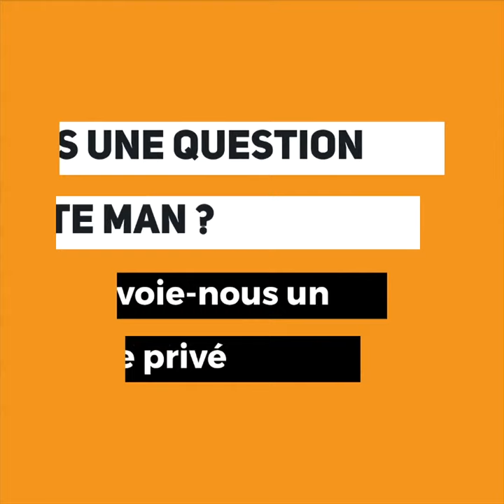K-Pote Man répond à ta question - épisode 8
Chaque semaine de l'été, K-Pote Man accompagné du Doc répond à une question d'un.e internaute et informe de manière légère et décalée sur la santé sexuelle et la prévention des IST.

Aujourd'hui, K-Pote Man répond à la question de Camille de Namur: "Comment bien mettre un préservatif ?"

Toi aussi, tu as des questions sur la santé sexuelle?